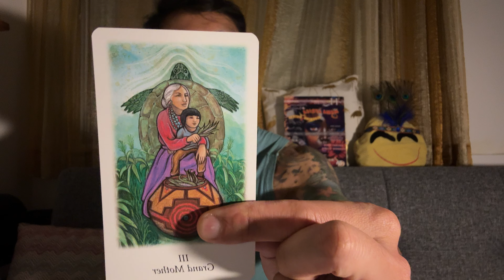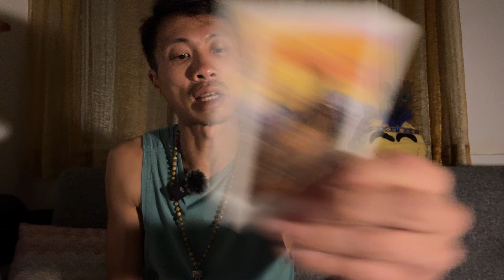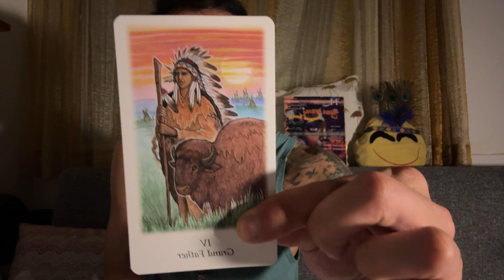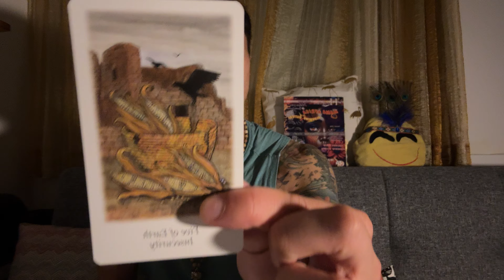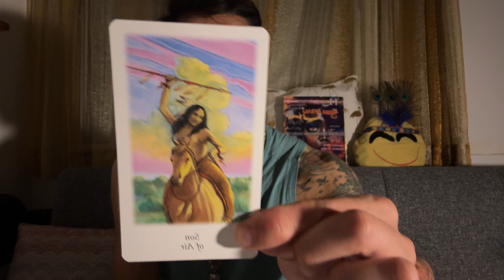Pisces ♓️ - Your Blessings Are Coming In After You Release This!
This is an energy check-in for Pisces for the 1st half of April 2024. We will look at your overall energies and see what is surrounding you. This can be in love, relationships, friendships, family, finance, career, personal development, and spiritual development. We will see what the cards have to say.

Decks used in this reading:
Vision Quest Tarot